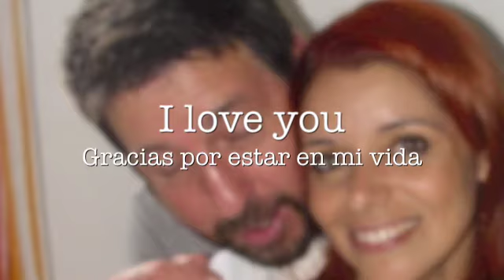The power of love